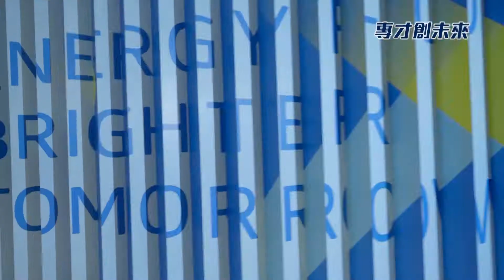[香港廣告](2018)VTC 專才創未來(16：9) [HD]